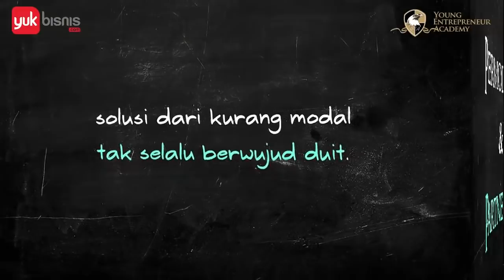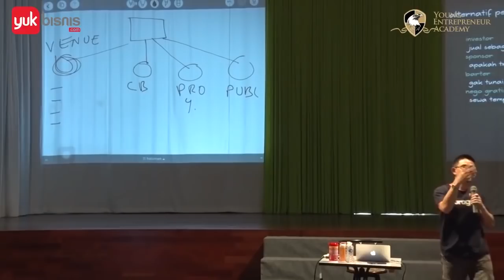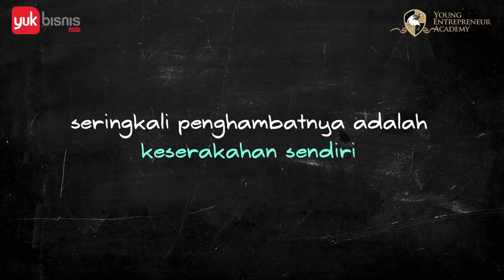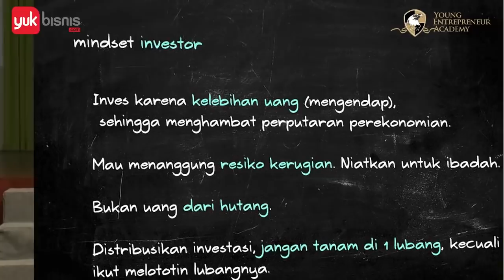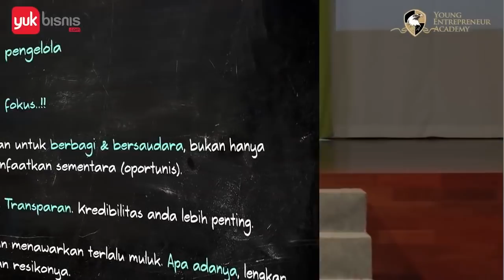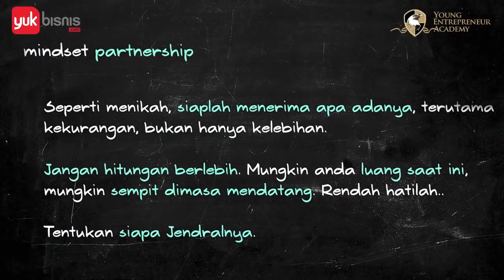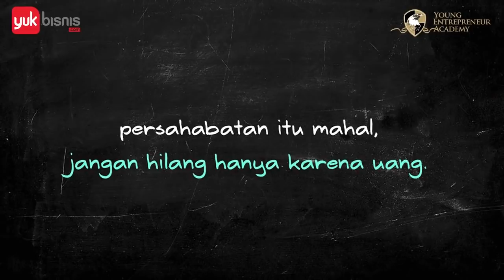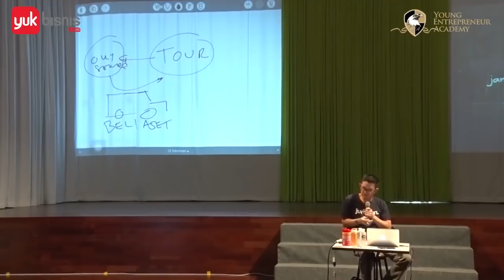Permodalan dan Partnership - Sebelum Cari atau Jadi Investor, Tonton ini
Materi TFM2 2017.
Apa mindset yang sebagai pengelola usaha dan investor?
Materi ini untuk menghindari perselisihan dimasa mendatang.